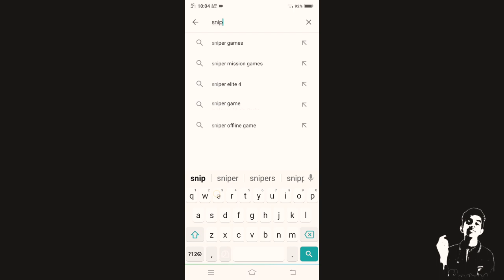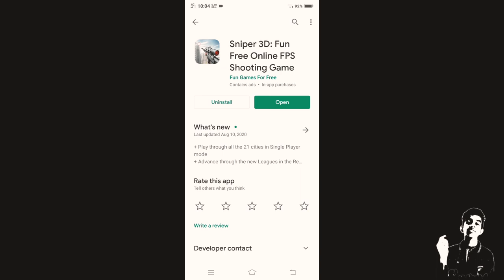ഒരു കിടിലൻ offline Game.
. Hope you are all watching my videos.
. എല്ലാരും ഒന്ന് സബ്സ്ക്രൈബ് ചെയ്യണെ..